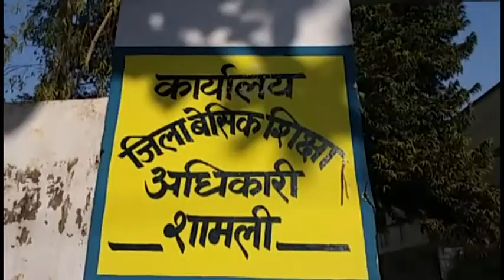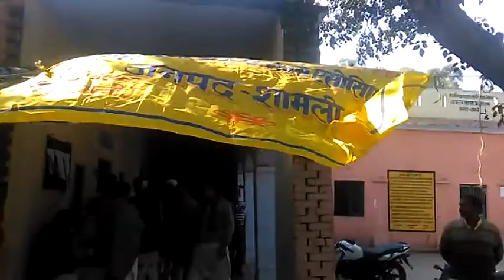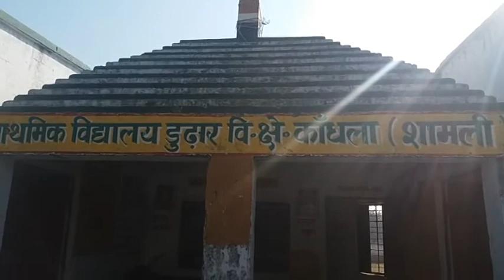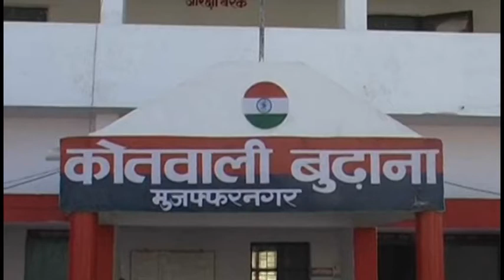8 Dec 2017 News7 -11वी कक्षा की छा़त्रा को एस.पी शामली अजयपाल शर्मा ने बनाया एक दिन का कोतवाल